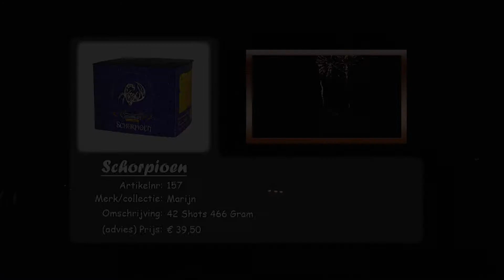Demo rowy vuurwerk 09-12-10 : Schorpioen